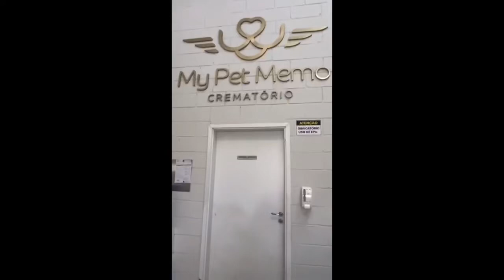“Todo o processo de cremação pode ser assistido pela família”